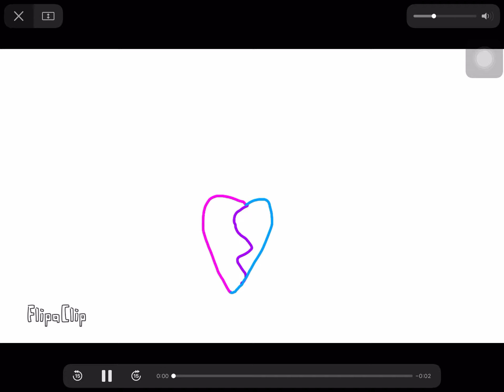Flipaclip test 😅😅😅😅(fail)